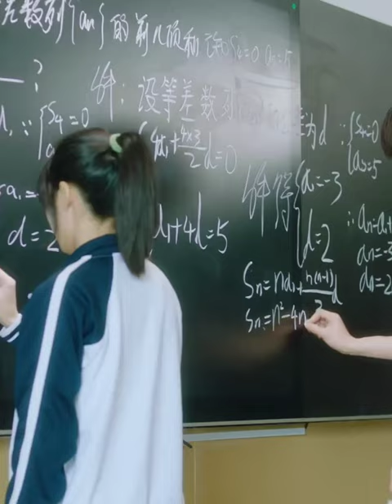punishment by teacher🏫🧑‍🏫kdrama